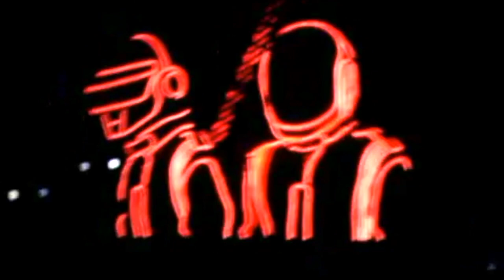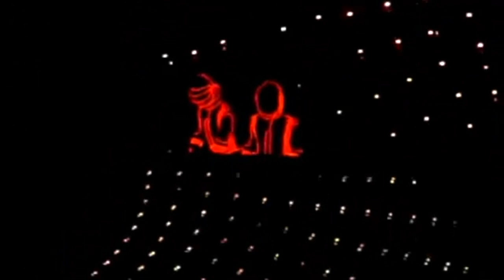Daft Punk Alive 2007 - Human After All / Together / One More Time / Music Sounds Better With You #13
Tracklist:

Daft Punk - Human After All (0:00 - 5:13)
Daft Punk - The Prime Time of Your Life (Para One Remix) (2:03 - 4:00 / 8:38 - 8:52)
Daft Punk - Revolution 909 (2:17 - 4:00)
Thomas Bangalter & DJ Falcon - Together (3:09 - 9:01)
Daft Punk ft. Romanthony - One More Time (5:42 - 8:24)
Stardust - Music Sounds Better With You (6:27 - 8:24)
Daft Punk - Aerodynamic (8:24 - 8:38)